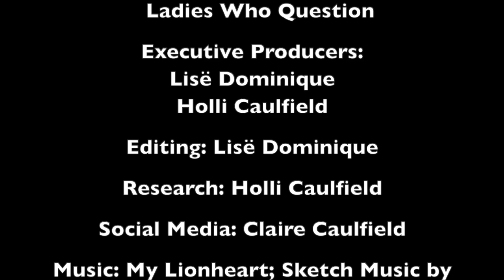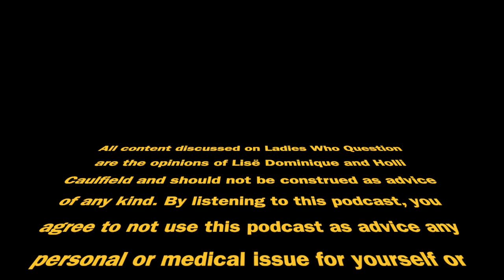Olympics Opening Ceremony ROCKS!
@ladieswhoquestion Overwhelmingly creative doesn't even begin to describe the paris2024olympics Opening Ceremony! If Lisë and Holli had 100 thumbs, they would all be UP!